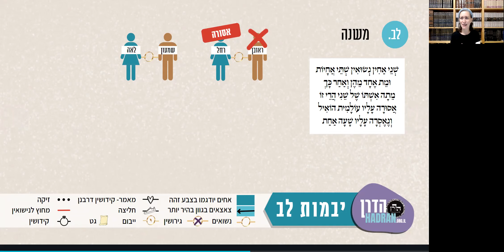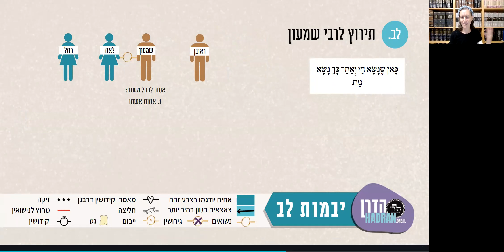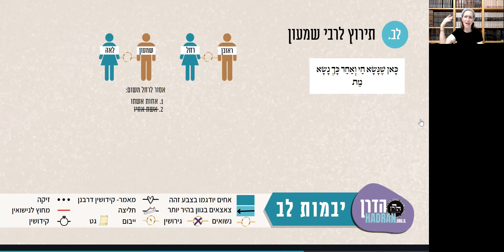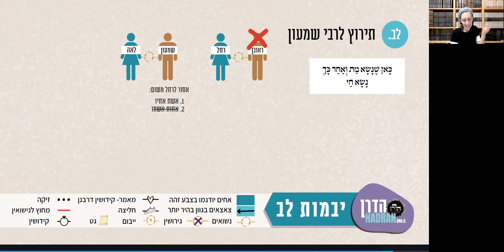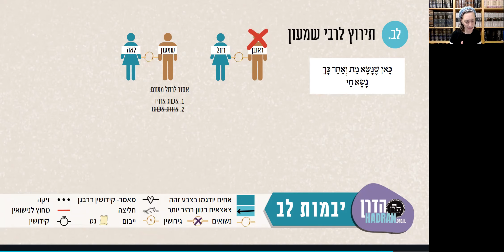יבמות לב - שיעור דף יומי עם הרבנית מישל פרבר